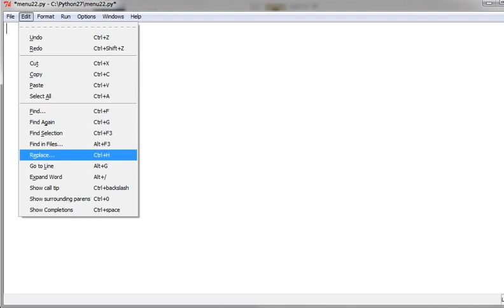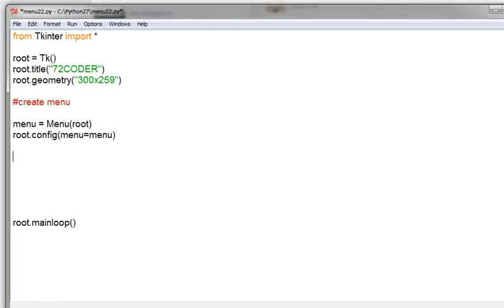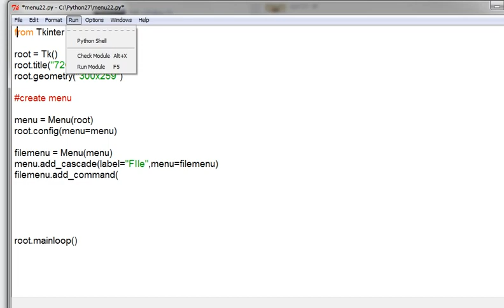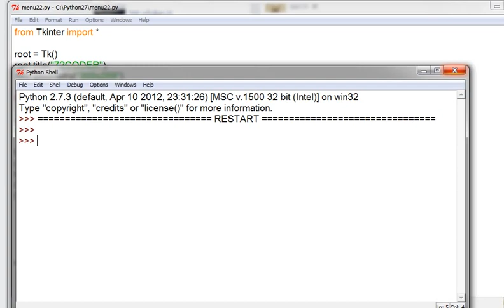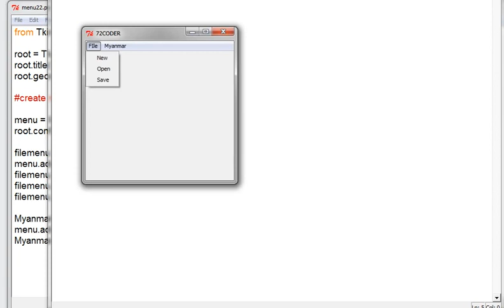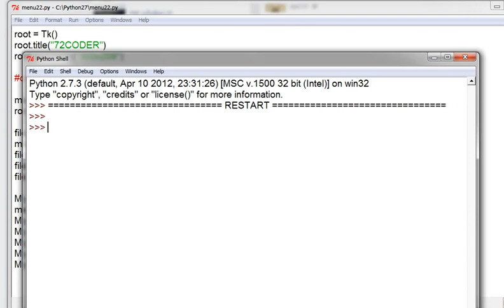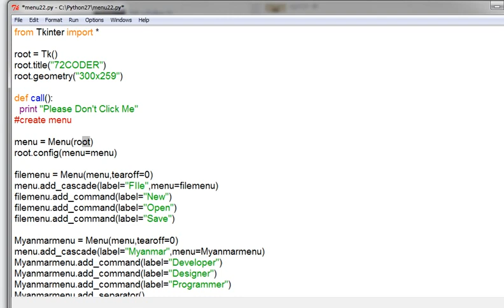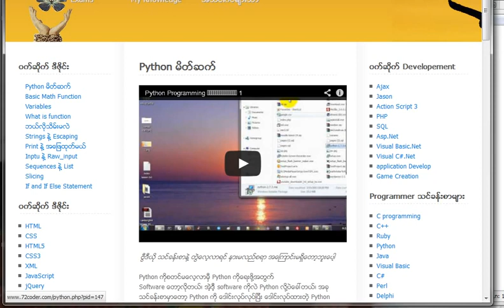Python Programming အေျခခံသင္ခန္းစာ 42